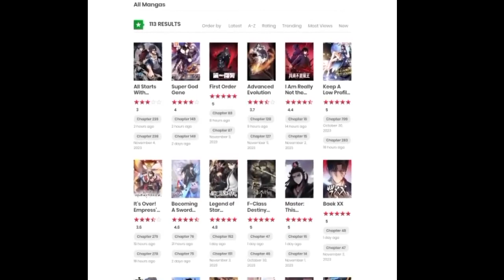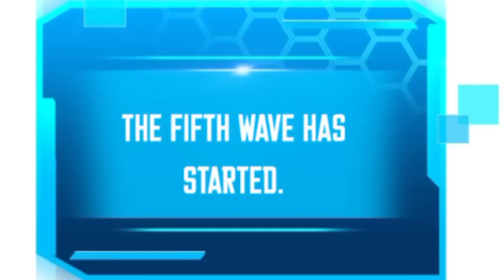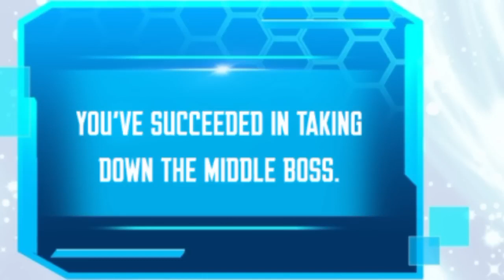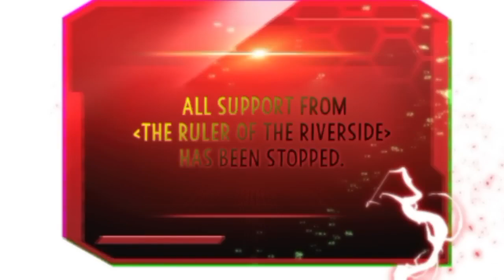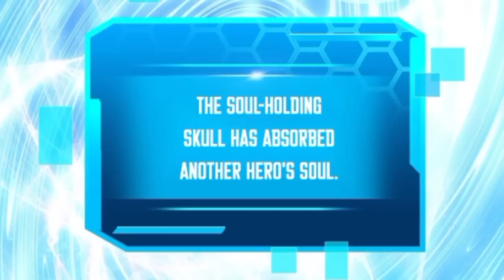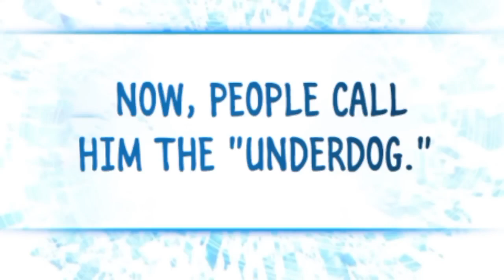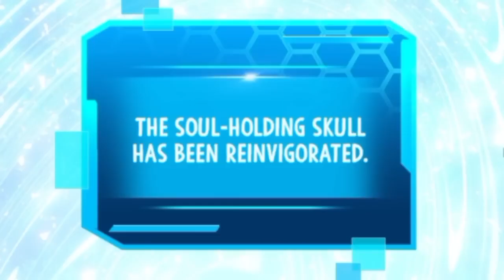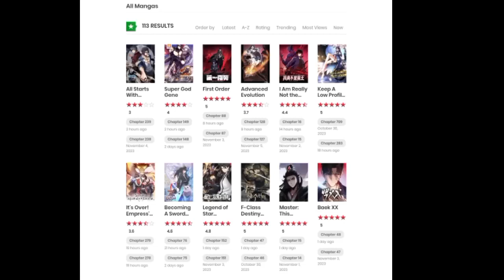Weak Boy Gets Send Back To Past And Become A SSS Ranked Hunter - Part 3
Description

Evolve The Monster Evolutionists EP 1 - Season 1 - Explained in Hindi

MAK CINEMA
4
Likes
111
Views
Oct 21
2023
His clan But He Reincarnated To Revenge Them!! Part 02
comic Max

Shorts
New Badass Mc with cheat System 🥶👹

Best reincarnation manhwa

The Return Of Apocalypses Tyrant#comics
1K views

Martial God Regressed To Level 2 New Manhwa#reincarnation
9K views

Payal Reaction On Carry Minati R.I.P Monitor | Payal Reaction on Carry Minati Funny Video

solo leveling demon emperor the God level hunter rebirth of God I am just he will God

  @Explainer Ali  @Explainer Ali Omega  @EH EXPLAINED  @Manga Peek  @XeeFlix  @Mr Voice Over  @MR Voice Over  @Oreki MV  @Mr Voice Hindi  @Hindi Voice Over 0.1  @Miss Voice Over  @Ani OI  @Wonderful Animation Comic commentary 漫画解说  @Anime oi  @Anime oi 2  @Faisal Voice Over  @Faisal Explainer  @Boyflix  @OTAKU BUDDY  @SHINOBI PRINCE  @shinobi xplain  @Anime Shub  @comic Max  @Anime Recapped  @Anime Recapped Recappe@Explainer Akash  @Silver Short  @ikkiSpeaks  @Mr Anime Explainer  @Anime Voice Over  @Ishan xplainer  @Ishan Voice over  @Narrator Ali  @Narrator Ali ✨Hashtags✨